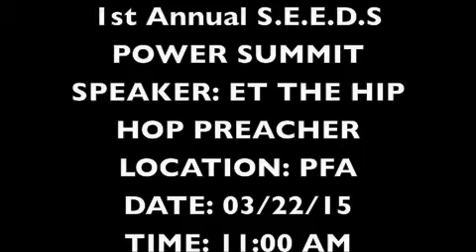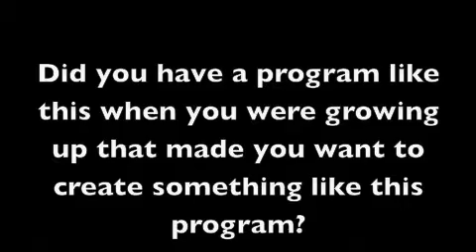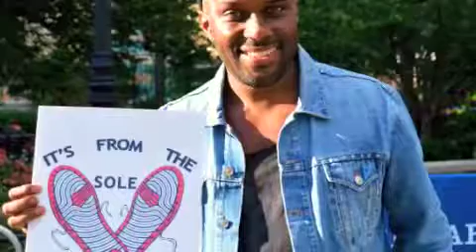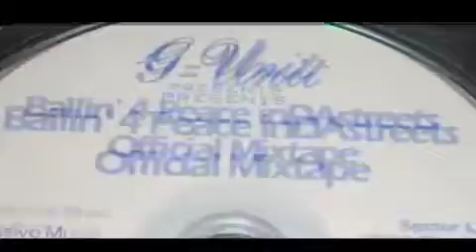1st Annual PFA Growing S E E D S Power Summit